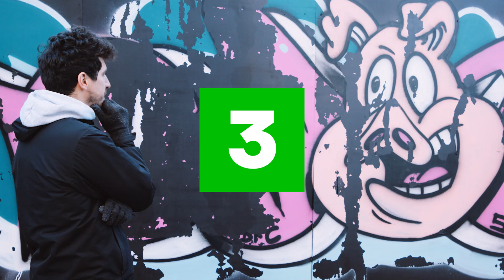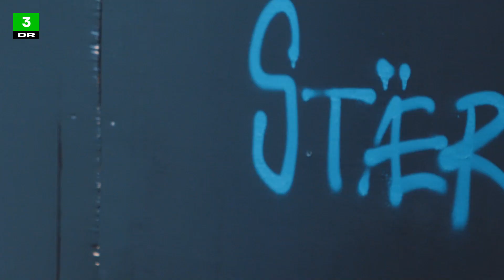Graffiti er sygt grineren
I tusindvis af år har mennesker tegnet navne, billeder og dillere på vægge, men hvorfor er det så fedt at tegne noget kæmpestort, som alle kan se? Og er graffiti en kæmpe egotripper-hobby? Jacob og Eske snakker om graffiti, genitalier og geniale tags.